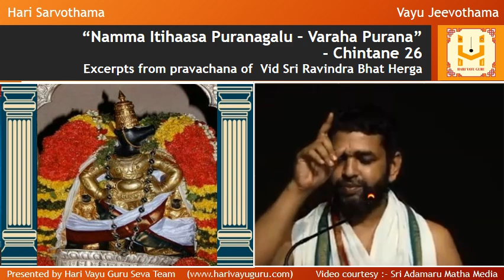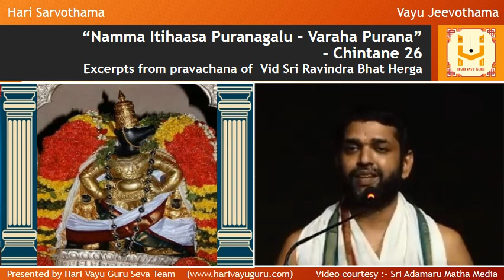“Namma Itihaasa Puranagalu – Varaha Purana” – Chintane 26